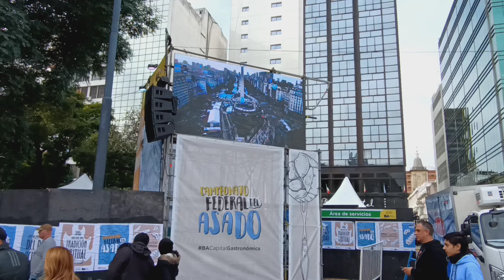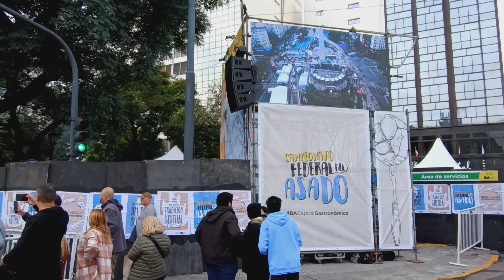PASEAMOS por EL CAMPEONATO DEL ASADO - BUENO S AIRES 🇦🇷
Hola viajeros espero les hayan gustado las imágenes ,  la verdad que el evento estuvo muy organizado, seguridad y variedad para comer pero largas colas para pedir, la competencia fue entre las 22 pcias y el Ganador fue un asador de Formosa.